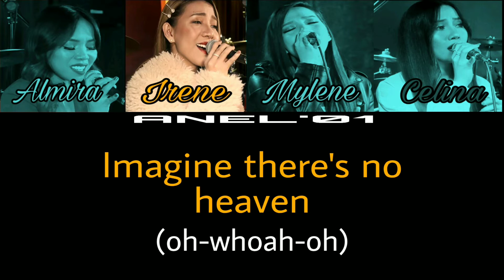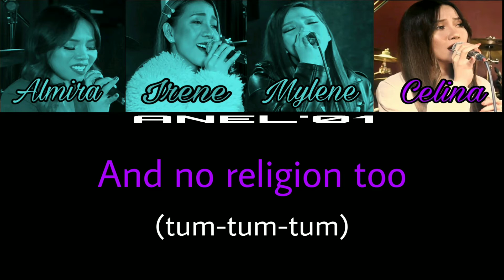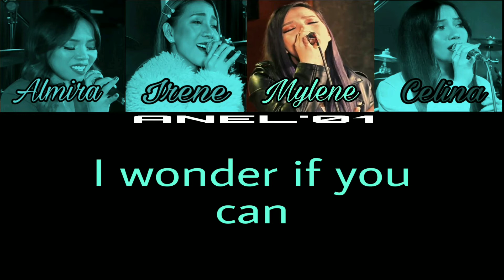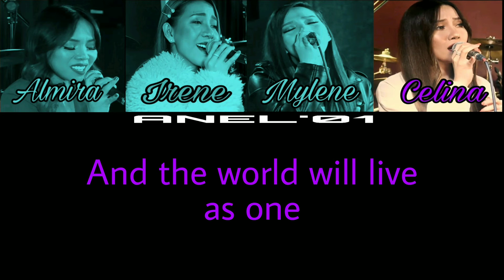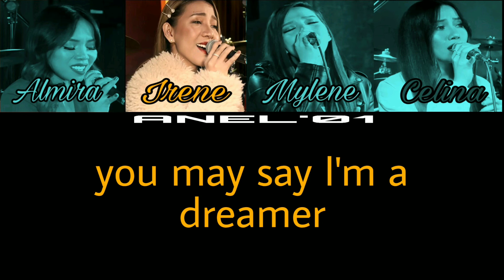Imagine by: 4th Impact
Thank u po 😘